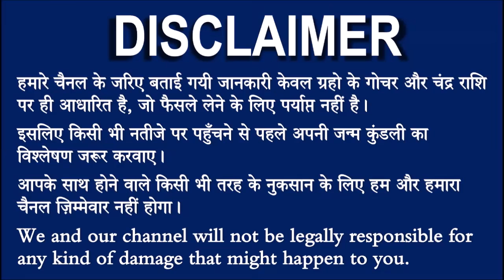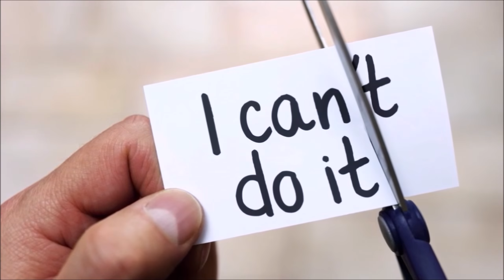14 मई कुंभ राशि वाले के लिए आयी बड़ी खुशखबरी, आपकी राशि भी है तो एक बार जरूर देखिए